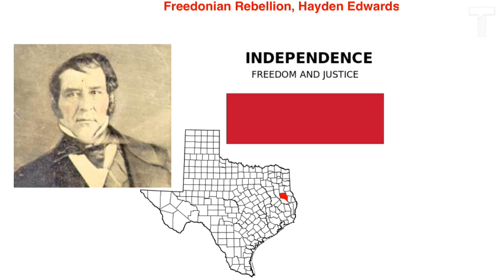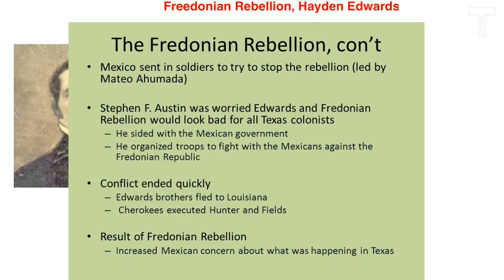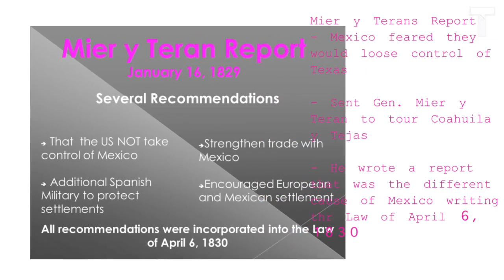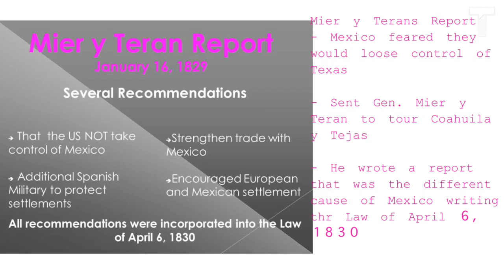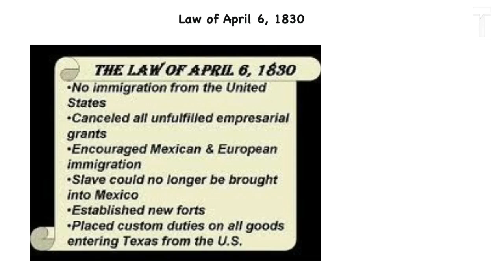freedonian, mier y TERAN, and law of 4/6/1830